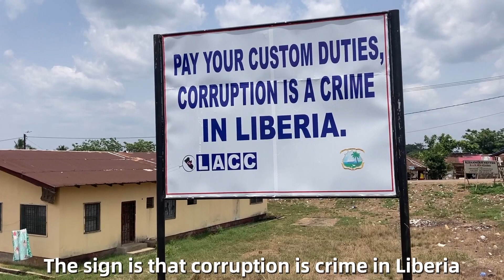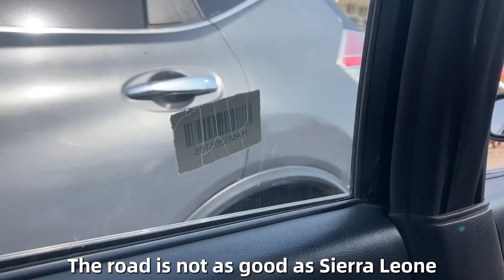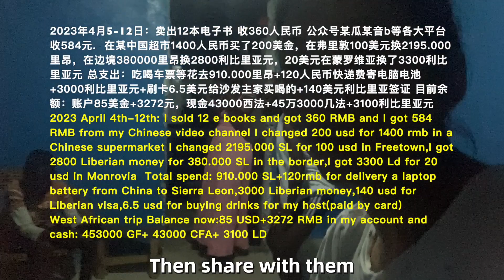West Africa#18:🇸🇱Sierra Leon 🇱🇷Liberia Border crossing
In this video I shared my border crossing experience from 🇸🇱Sierra Leon to 🇱🇷Liberia，also shared that getting 🇱🇷Liberian visa in Freetown,🇸🇱Sierra Leon.(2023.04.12)